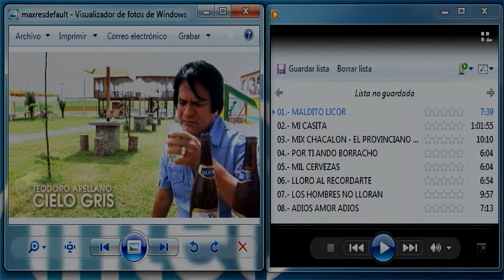LOS HOMBRES NO LLORAN - CIELO GRIS - PLAYA CENTRAL DE VITARTE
COMPARTIMOS UN AUDIO DE ESTA PRESENTACIÓN